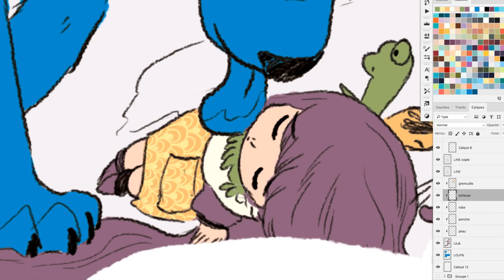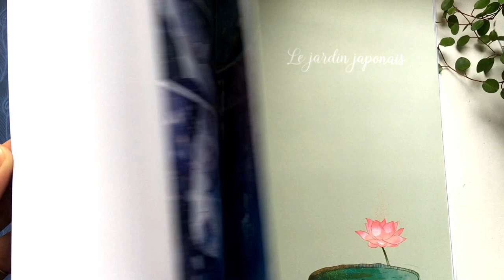Entre neige et loup - Les couleurs de la BD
Comment j'ai travaillé sur les couleurs de la BD Entre Neige et Loup (Domergue/Canac/editions Jungle)